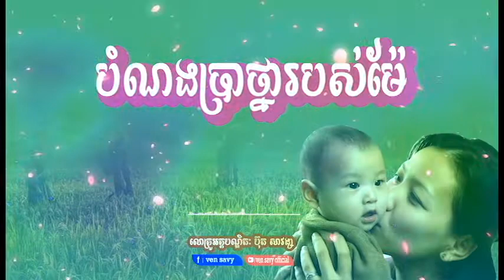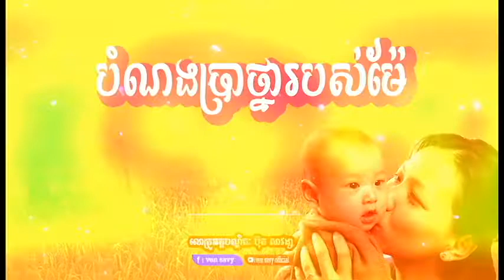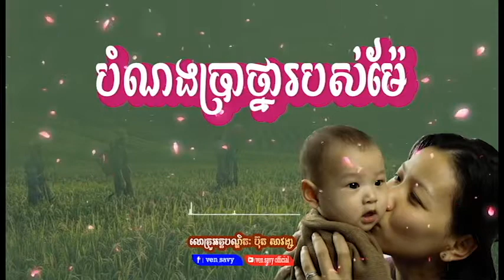បំណងប្រាថ្នារបស់ម៉ែ, លោកគ្រូ ប៊ុត សាវង្ស, buth savong ven savy, វ៉ែន សាវី#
បំណងប្រាថ្នារបស់ម៉ែ